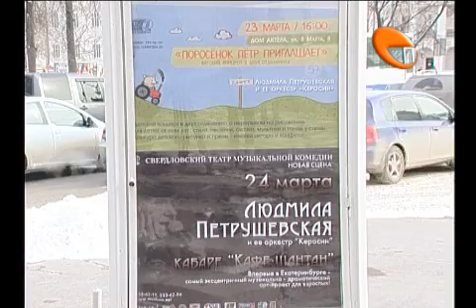Скандальный спектакль в Екатеринбурге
Детям предлагают послушать про поросенка Петра, который эмигрирует из "Рашки"